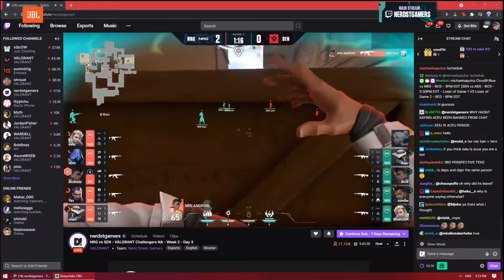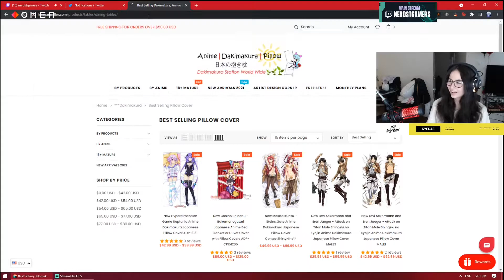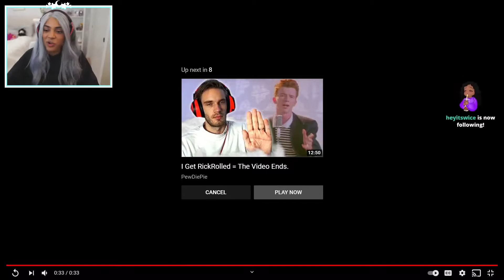VALORANT BEST Streamer Moments Of The Day Compilation #119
@jrush512 - ""i'll always be hard on myself, because it's the way to improve."